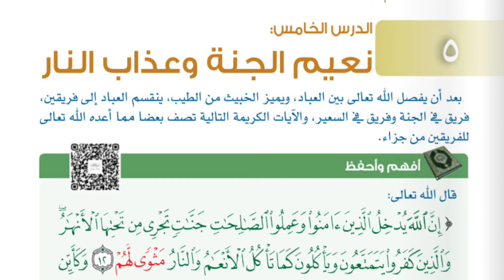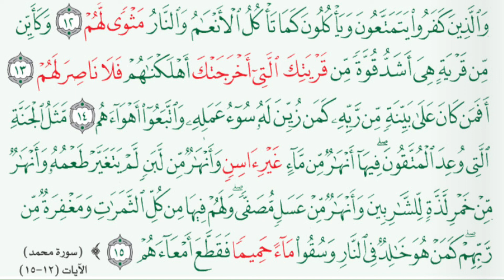سورة محمد - أفهم وأحفظ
التربية الإسلامية
الصف الثاني عشر
الفصل الدراسي الاول
الوحدة الثالثة : عقيدتنا
الدرس الخامس :نعيم الجنة وعذاب النار
أفهم وأحفظ
سورة محمد (12-15)
صوت القارئ: طالب القنوبي.